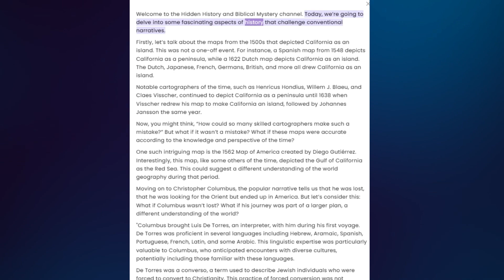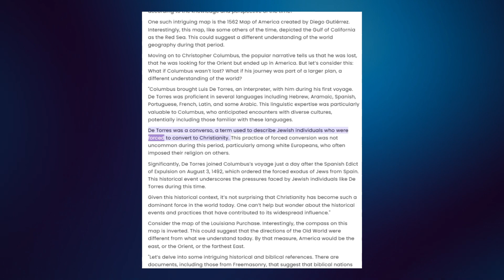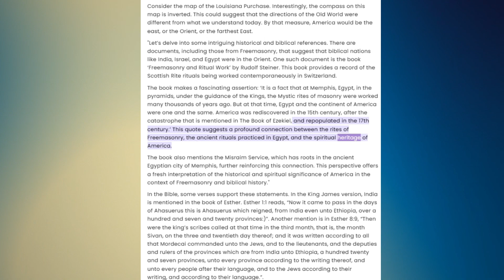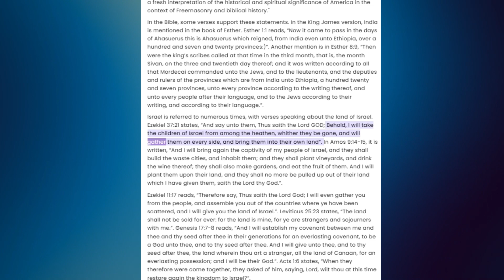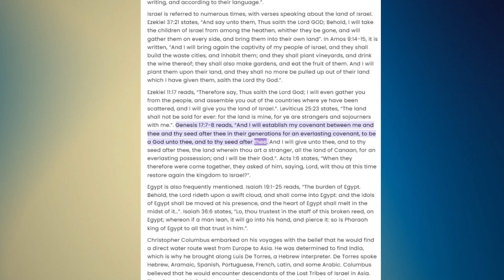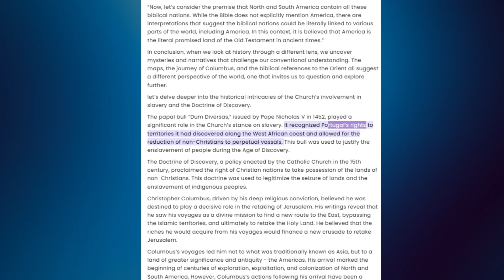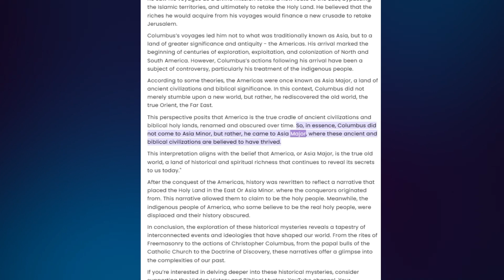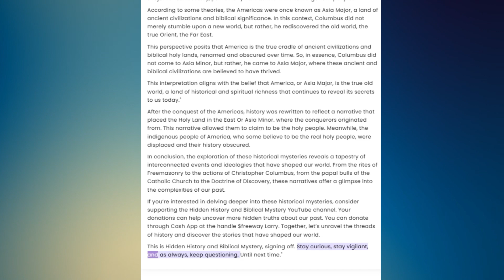Hidden History: Biblical Mysteries and the True Orient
"Embark on a journey through time as we challenge conventional narratives and unveil the hidden history and biblical mysteries of the world. This video explores intriguing theories about ancient maps, the voyages of Christopher Columbus, and the spiritual heritage of America in the context of Freemasonry and biblical history. We delve into the historical intricacies of the Church’s involvement in slavery and the Doctrine of Discovery, and question the traditional understanding of the world geography.

Discover how the Americas, once known as Asia Major, could be the cradle of ancient civilizations and biblical holy lands. Learn about the profound connections between rites of Freemasonry, ancient rituals practiced in Egypt, and the spiritual heritage of America.

Join us as we unravel the threads of history and discover the stories that have shaped our world. Stay curious, stay vigilant, and as always, keep questioning.